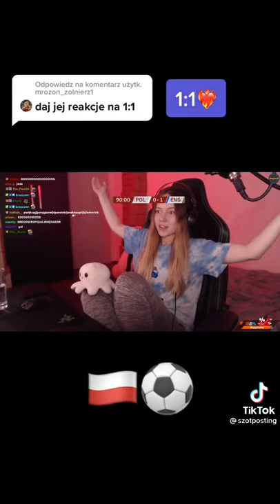reakcja kasix na Mecz Polska - Anglia